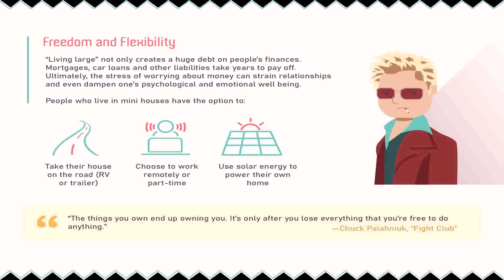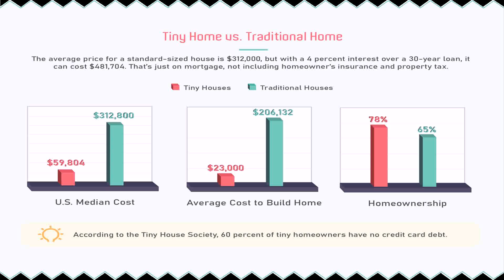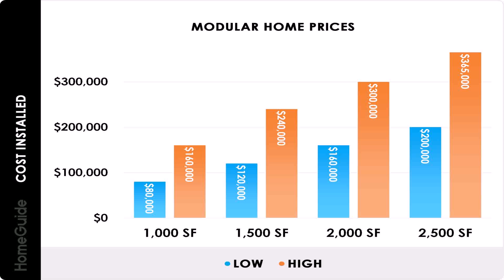Cabin Kits Under 10 000